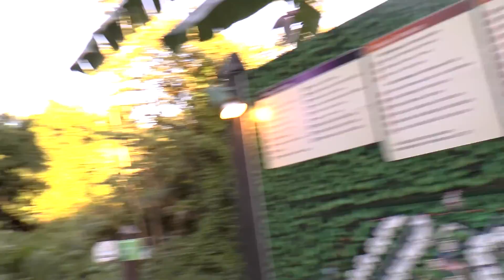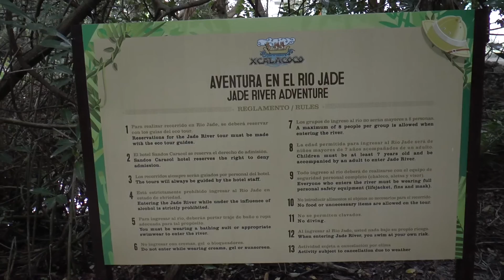Sandos Caracol Eco Resort, Мексика, гуляем по территории отеля